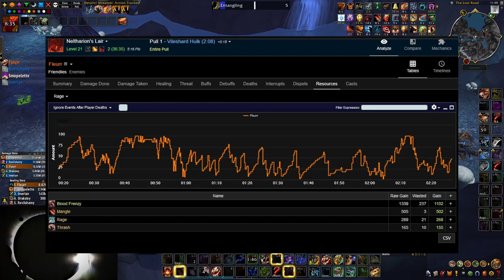Blizzard a raté son nerf de l'ours... en quoi ? et pourquoi ?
et vous y trouverez aussi toutes mes notes, spreadsheets, etc...